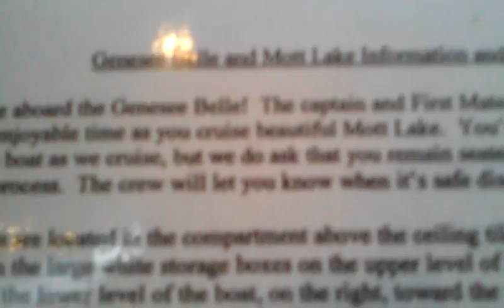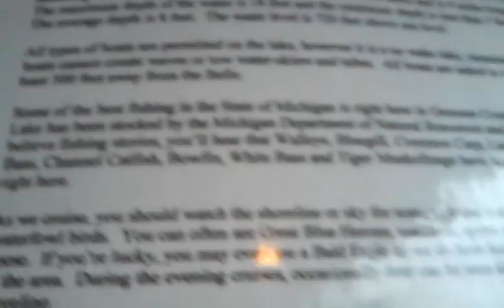Genesse belle boat ride